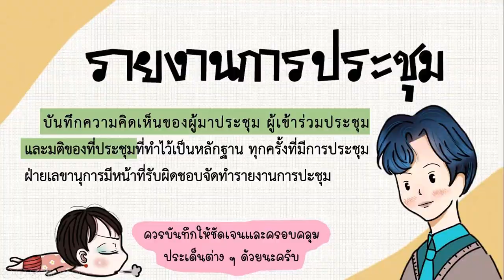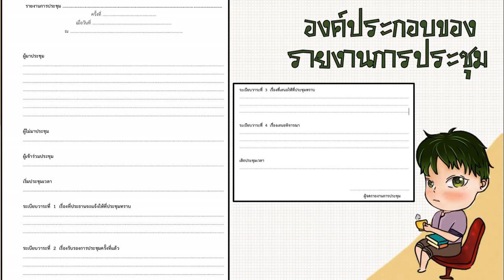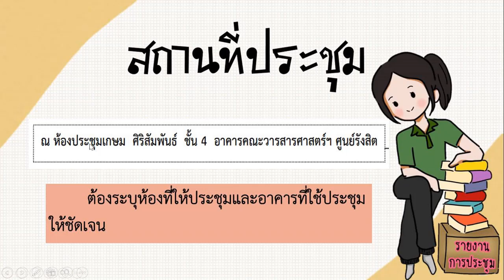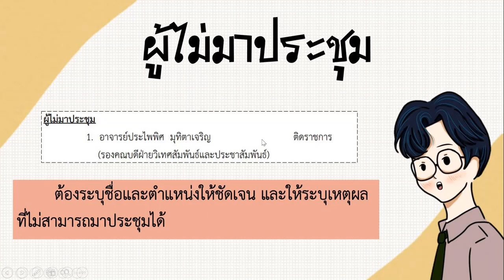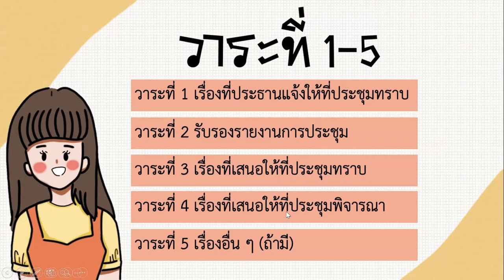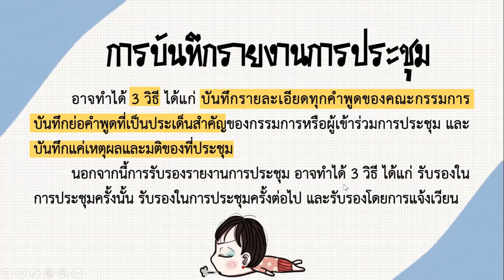วิชาภาษาไทย ม.2 เรื่องรายงานการประชุม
สอนโดยครูอัญชลี  ไชยวุฒิ
โรงเรียนนครไทย สหวิทยาเขตบางกลางท่าว
จังหวัดพิษณุโลก สำนักงานเขตพื้นที่การศึกษามัธยมศึกษาพิษณุโลก อุตรดิตถ์